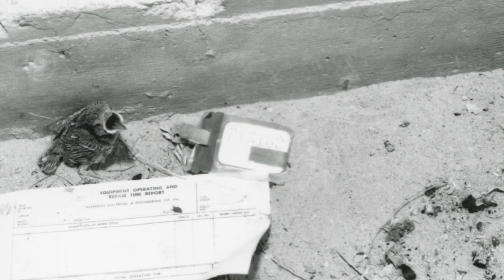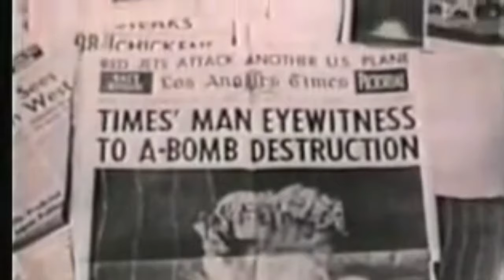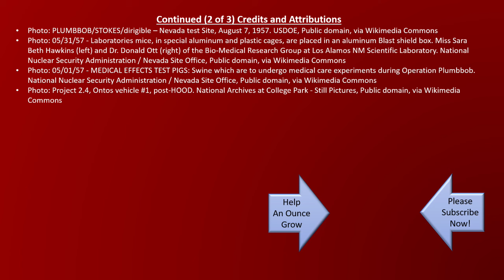The Accidental Voyage Fastest Man-Made Object: 50 Years and it is Still Missing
5 Decades ago a man-made object was propelled through the atmosphere, to who knows where, faster than any other article – ever.
This thing was traveling so rapidly, nobody even saw it go, and nobody knows wear it is now. Might be somewhere here on earth, might be in orbit, might even be on its merry way though the cosmos like the voyager space probes – But it’s not communicating to anyone where it’s going – or if it will ever come back.
What is this thing? You might ask.
A muscle car.
A dragster.
A fighter jet.
A missal.
A bullet.
Nope – Nope – Nope, Nope, & Nope.